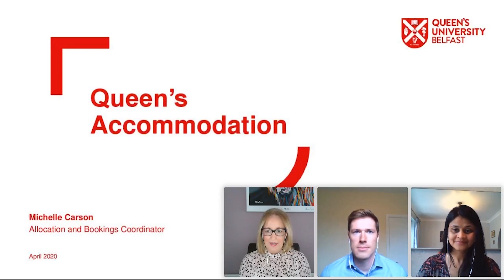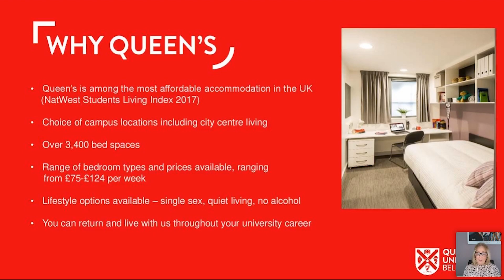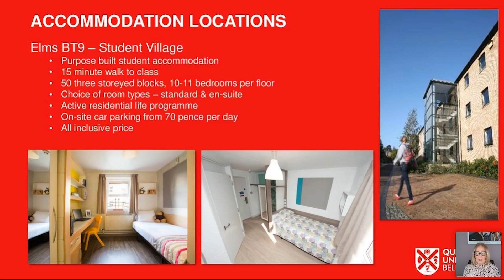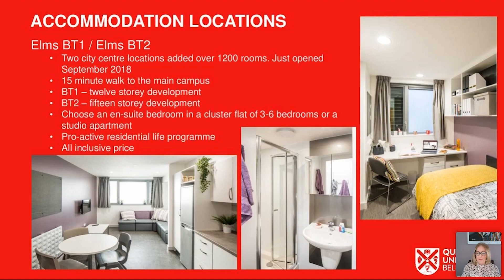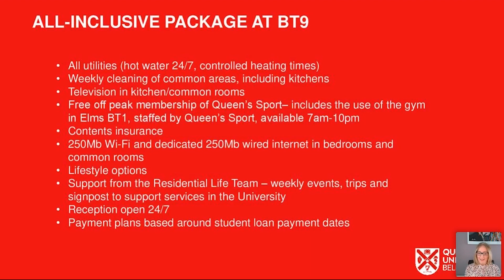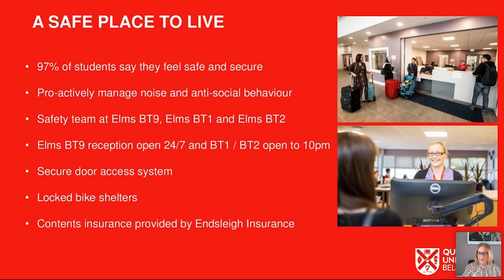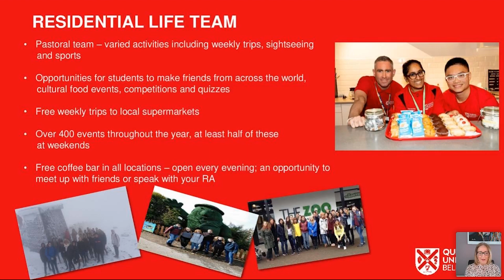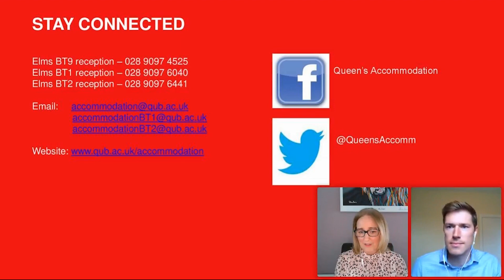Accommodation Webinar | Queen's University Belfast